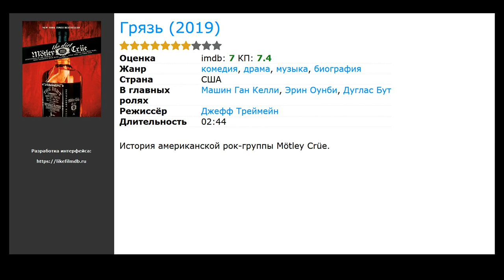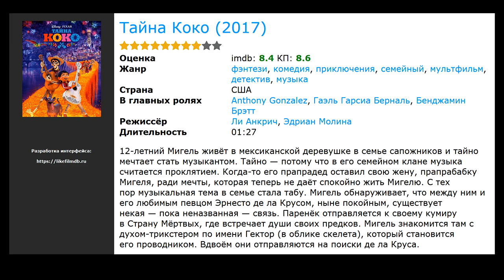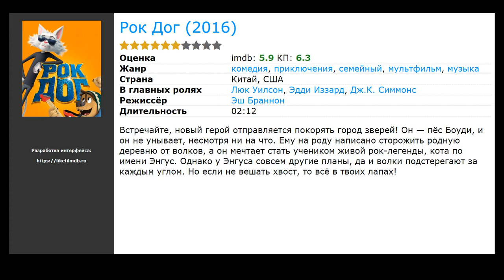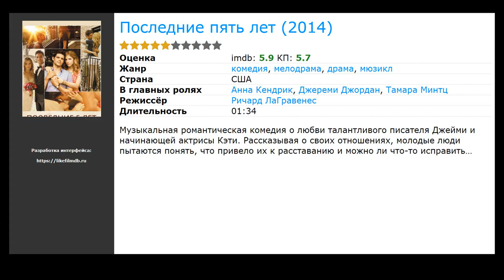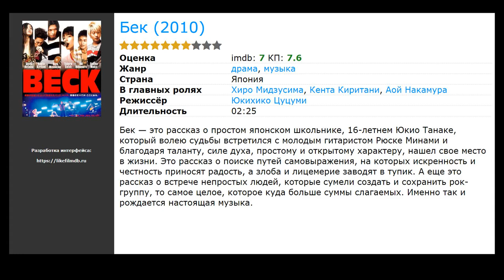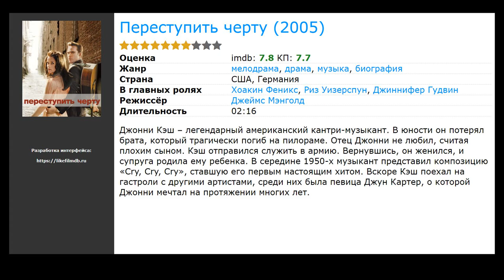20 лучших фильмов про гитаристов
Список лучших фильмов про гитаристов, отобранных посетителями нашего сайта:

00:00 Вступление
00:10 Грязь (2019) / жанр: драма, комедия, биография / в главных ролях: Машин Ган Келли, Эрин Оунби, Дуглас Бут
00:23 Хорошая осанка (2019) / жанр: драма, комедия, биография / в главных ролях: Грэйс Ван Паттен, Gary Richardson, Эбон Мосс-Бакрак
00:39 Богемская рапсодия (2018) / жанр: драма, биография, музыка / в главных ролях: Рами Малек, Люси Бойнтон, Гвилим Ли
00:58 Навсегда моя девушка (2018) / жанр: драма, мелодрама, музыка / в главных ролях: Алекс Роу, Джессика Рот, Эбби Райдер Фортсон
01:20 Блэйз (2018) / жанр: драма, биография, музыка / в главных ролях: Ben Dickey, Алиа Шокат, Чарли Секстон
01:33 Тайна Коко (2017) / жанр: мультфильм, фэнтези, комедия / в главных ролях: Anthony Gonzalez, Гаэль Гарсиа Берналь, Бенджамин Брэтт
01:49 Патти Кейкс (2017) / жанр: драма, музыка, комедия / в главных ролях: Даниэль МакДональд, Бриджет Эверетт, Siddharth Dhananjay
02:02 Беатрис за ужином (2017) / жанр: драма, комедия / в главных ролях: Сальма Хайек, Джон Литгоу, Конни Бриттон
02:15 Рок Дог (2016) / жанр: мультфильм, комедия, приключения / в главных ролях: Люк Уилсон, Эдди Иззард, Дж.К. Симмонс
02:28 Уличный кот по кличке Боб (2016) / жанр: драма, комедия, семейный / в главных ролях: Люк Тредэвэй, Bob the Cat, Рута Гедминтас
02:41 Вечность и один день (2015) / жанр: документальный, биография, музыка / в главных ролях: Клаус Майне, Рудольф Шенкер, Маттиас Ябс
02:54 Я видел свет (2015) / жанр: драма, мелодрама, биография / в главных ролях: Клаус Майне, Рудольф Шенкер, Маттиас Ябс
03:07 Последние пять лет (2014) / жанр: мюзикл, драма, мелодрама / в главных ролях: Анна Кендрик, Джереми Джордан, Тамара Минтц
03:20 Металлистка (2013) / жанр: драма / в главных ролях: Ингвар Эггерт Сигюрдссон, Тора Бьорг Хельга, Свеинн Олафур Гуннарссон
03:33 Foo Fighters: Назад и обратно (2011) / жанр: документальный, музыка / в главных ролях: Шон Клонингер, Уильям Голдсмит, Джесси Грин
03:46 Ранэвэйс (2010) / жанр: драма, биография, история / в главных ролях: Кристен Стюарт, Дакота Фаннинг, Майкл Шеннон
03:59 Зубная фея (2010) / жанр: фэнтези, комедия, семейный / в главных ролях: Дуэйн Джонсон, Эшли Джадд, Стивен Мерчант
04:15 Бек (2010) / жанр: драма, музыка / в главных ролях: Хиро Мидзусима, Кента Киритани, Аой Накамура
04:31 Насмотревшись детективов (2007) / жанр: мелодрама, комедия / в главных ролях: Киллиан Мёрфи, Люси Лью, Джейсон Судейкис
04:44 Переступить черту (2005) / жанр: драма, мелодрама, биография / в главных ролях: Хоакин Феникс, Риз Уизерспун, Джиннифер Гудвин